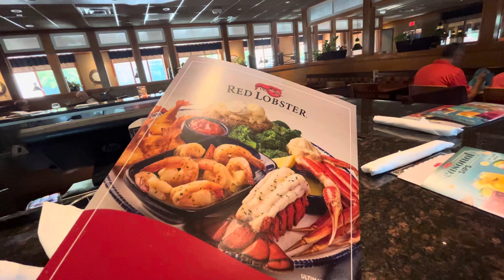June 25, 2024-Inside Red Lobster in Strongsville, Ohio